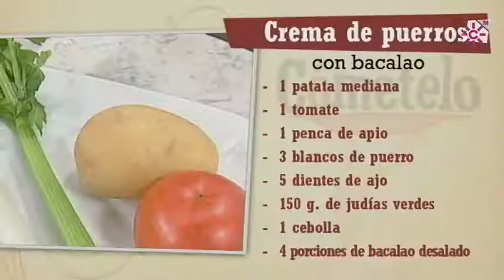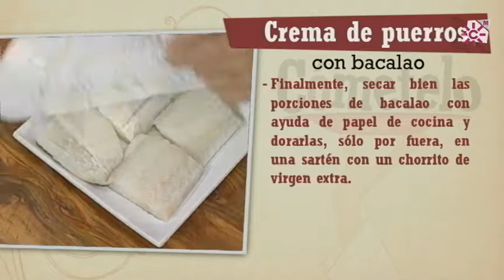Repaso Crema de puerros con bacalao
INGREDIENTES:
4 porciones de bacalao desalado
150 g. de gambas crudas peladas
150 g. de judías verdes
1 cebolla
5 dientes de ajo
3 blancos de puerro
1 penca de apio
1 patata mediana
1 tomate
1/3 de vaso de vino blanco
Laurel, pimentón dulce

ELABORACIÓN:
Comenzar a dorar 3 dientes de ajo en una cacerola con virgen extra. Cuando empiecen a dorarse añadiremos la cebolla picada, la penca de apio y casi todo el blanco de los puerros; todo troceado. Incorporar una hoja de laurel y las patatas peladas y cortadas también en pequeñas porciones. Dejaremos cocinar unos minutos. Agregar entonces una cucharadita de pimentón, 1/3 de vaso de vino y dejamos hervir brevemente. Cubrir con agua, echar un pellizco de sal, pimienta y dejar cocinar, a fuego medio, hasta que la patata esté tierna. Como guarnición comenzaremos a sofreír en virgen extra el resto del blanco del puerro cortado en finas tiras o bastones. Añadiremos 2 ajos fileteados y las judías verdes limpias y cortadas también en finos bastones. Solo nos resta incorporarle a la guarnición, sal, pimienta, un tomate cortado en dados y los cuerpos de las gambas picados. Cocinar por unos minutos. Retirar la hoja de laurel, triturar bien la crema de puerros y pasarla por un chino o colador. Secar bien las porciones de bacalao con ayuda de papel de cocina. Dorarlas solo por fuera en una sartén con un chorrito de virgen extra. Apartar y reservar. En la misma sartén anterior, verter un poco de crema de puerros. Introducir las porciones de bacalao dentro, tapar y dejar que se termine de cocinar.